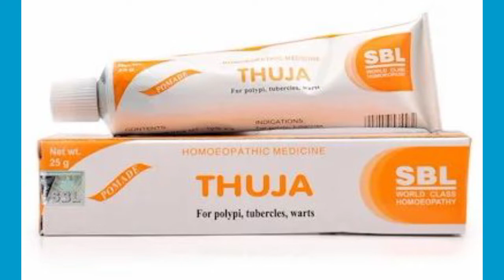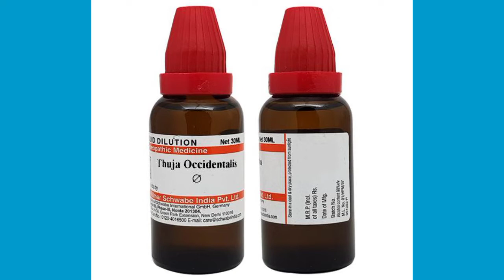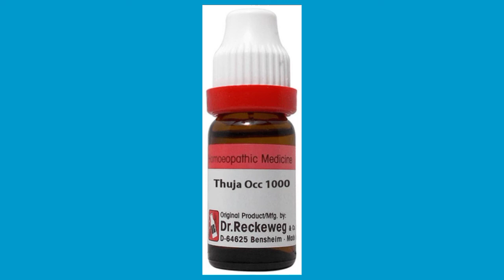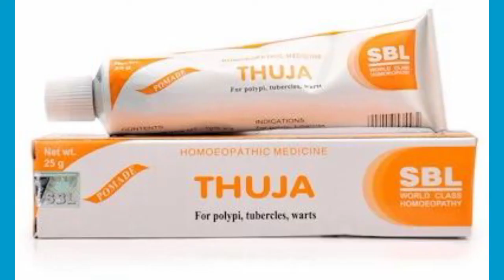Successful Medicine THUJA | Peculiar Systrom | থুজার অদ্ভুদ লক্ষণ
Dr Gazi Sabbir Ahmad. This is a youtube besed online homeo consultency centre. This is a educational channel.

আমার চ্যানেল টি হোমিও শিক্ষামূলক চ্যানেল। হোমিওপ্যাথিক সকল বিষয়ে পর্যায়ক্রমে জানানো হবে কনটেন্ট এর মাধ্যমে। আমাদের ভিডিও পেলে দয়া করে শেয়ার করবেন, কমেন্ট করবেন। তাহলে আমরা পরবর্তি কনটেন্ট আরো যত্ন নিয়ে করার উদ্দিপনা পাবো। আমরা আবির্ভূত হয়েছি হোমিও শাস্ত্রের সকল একাডেমিক বিষয়ে বিচরন করতে।

আমরা আরো যত্ন নিয়ে তথ্যবহুল কনটেন্ট নিয়ে আসার উৎসাহ পাবো ইনশাআল্লাহ।

গাজী হোমিও হল, খুলনা
ডা: গাজী সাব্বির আহমাদ
হেলথ হেল্প লাইন:- ০১৭৭১-২২৮১৯১

খুলনা ও ঢাকায় রোগী দেখা হয়
ঢাকা চেম্বার :- মগবাজার, প্রতি মাসের ২০,২১ তারিখে রোগী দেখা হয়।

সিরিয়াল দিন এই নাম্বারে:- ০১৭৭১-২২৮১৯১
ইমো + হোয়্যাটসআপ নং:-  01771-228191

প্রথমবার মোবাইলে না পেলে দ্বিতীয় বার পুনরায় চেষ্টা করুন।

চিকিৎসা বিষয়ক যে কোনো প্রশ্ন করতে পারেন।